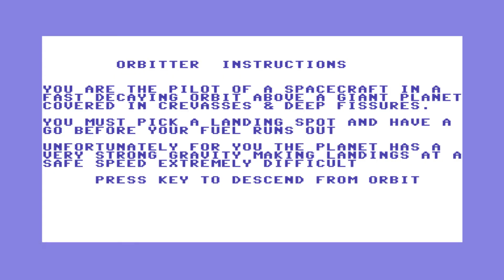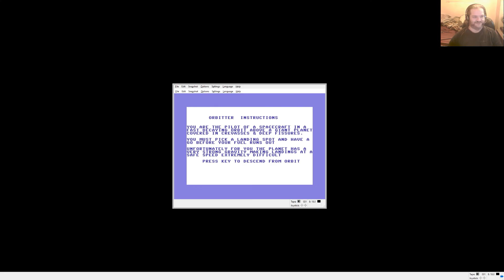Lukozer Retro - Cascade Cassette 50 - 20 - Orbitter (sic) - C64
Game 20 - Orbitter

Another game written by an illiterate cunt.